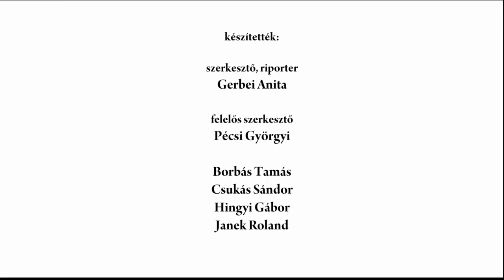A Nemzet Művésze: Mécs Károly színművész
2016-ban Mécs Károly színművész a Nemzet Művésze elismerésben részesült.
A riport a Nemzet Művésze díj átadási ünnepségén készült
MMA, 2016